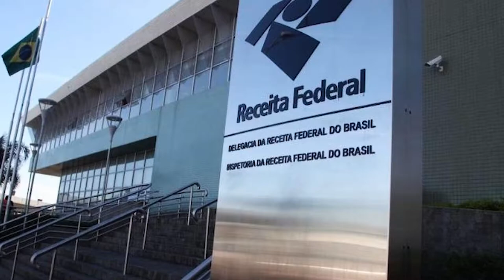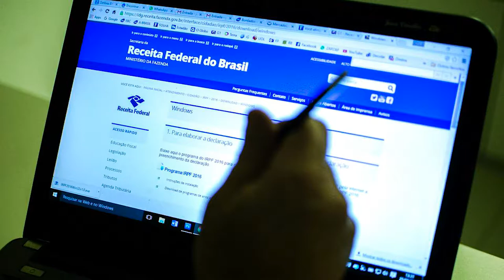Receita libera consulta ao quinto lote de restituição do IR